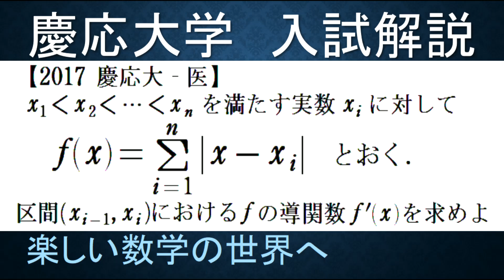#756 2017慶応大 医 第１問 絶対値関数の微分係数【数検1級/準1級/中学数学/高校数学/数学教育】JJMO JMO IMO Math Olympiad Problems